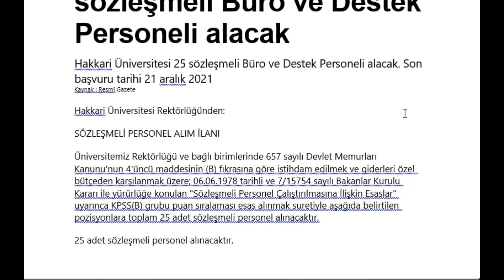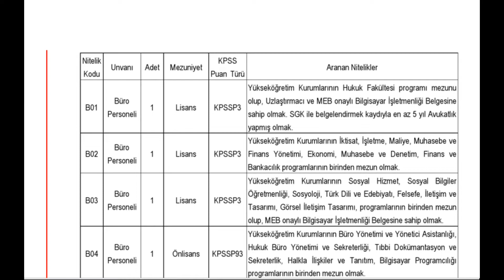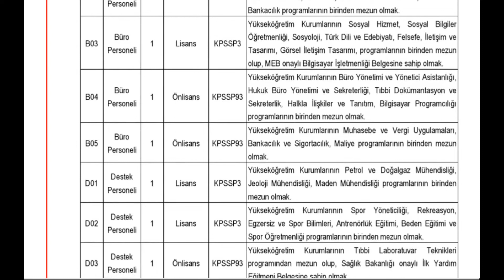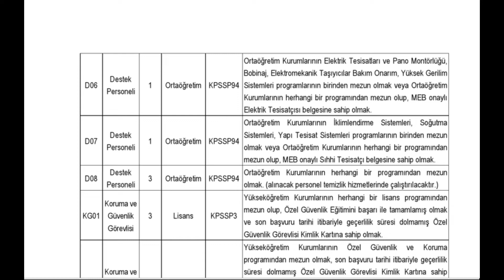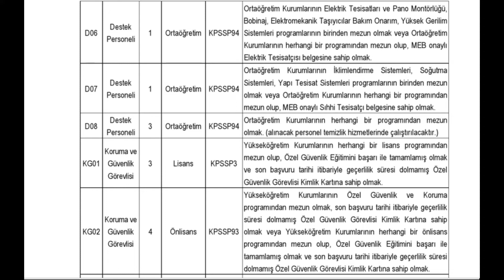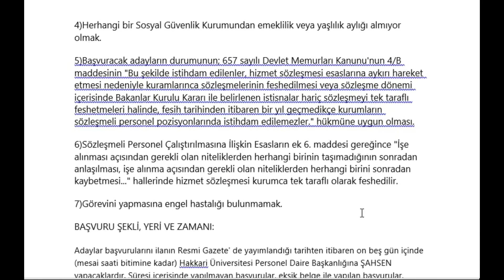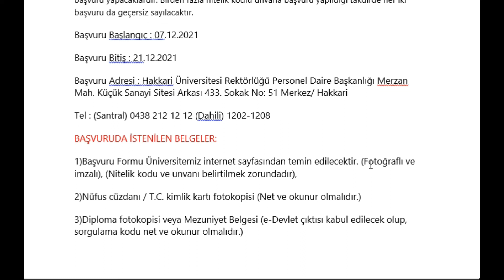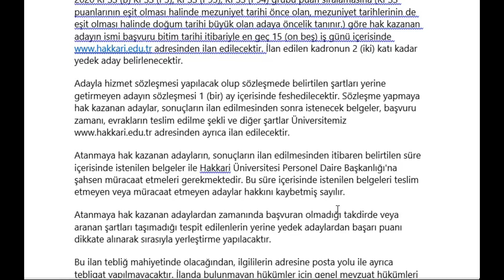Hakkari Üniversitesi Sözleşmeli Personel Alım İlanı (KORUMA VE GÜVENLİK GÖREVLİSİ)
Saygılarımla.